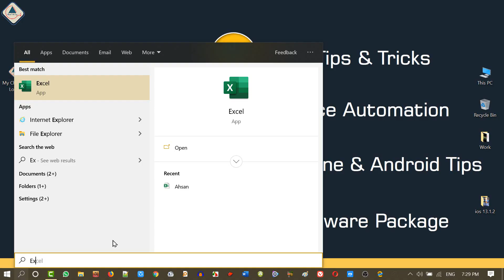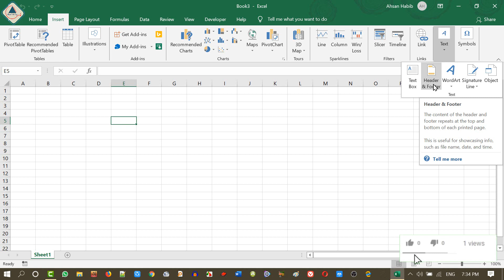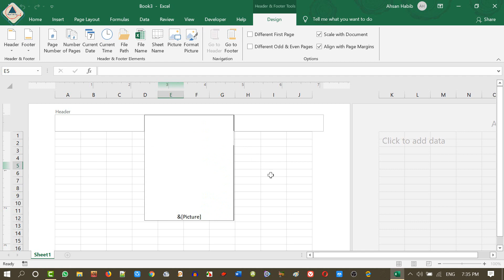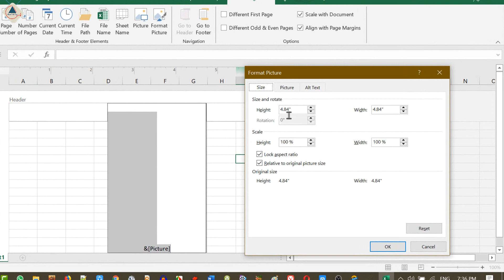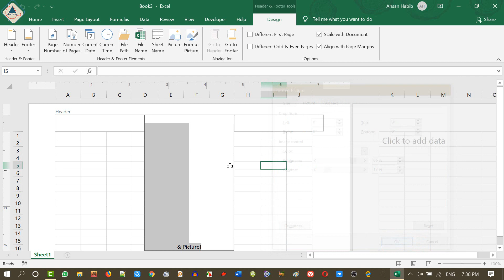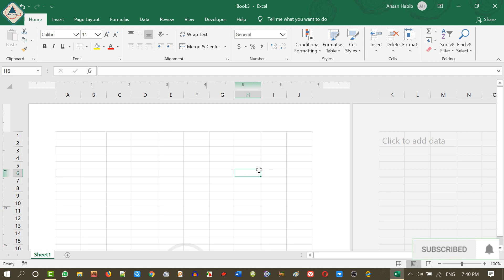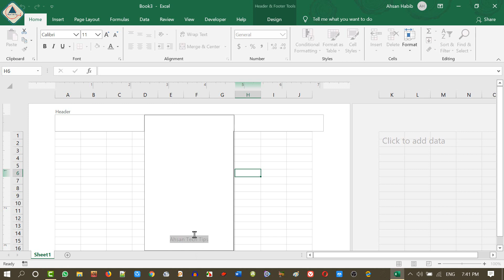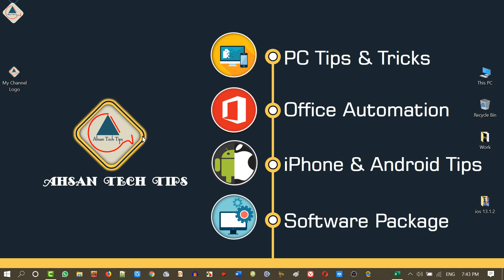Set Watermark (Logo & Text) On Excel Worksheet in Bangla | Ahsan Tech Tips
In this MS Excel Bangla tutorial, I am going to show you how to add, insert, or set watermark (Picture or Logo and Text) on your worksheet in Bangla.

Create a watermark:
1. Select Insert Click on Header & Footer.
2. Tap on the header and on the Header & Footer tab on the ribbon, click Picture.
3. Select one of the available options to insert your image. In the header, you will see & [Picture].
4. Tap anywhere outside the header to see the watermark.

Format the watermark picture:
1. Click the header in the spreadsheet.
2. On the Header & Footer tab, click Format Picture.
3. In the Format Picture dialog box, select Picture tab Click on Color select an option.